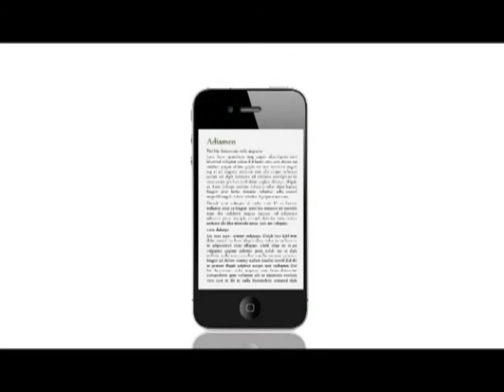《珊珊來磁》第四十一集：香港潛建房屋如何做起？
分析新界房屋與市區住宅之分歧，以專業角度，提出緩急先後的處理方法，並引入環保村屋、天台綠化、再生能源風力、太陽能發電等環保概念、減炭排放之討論。